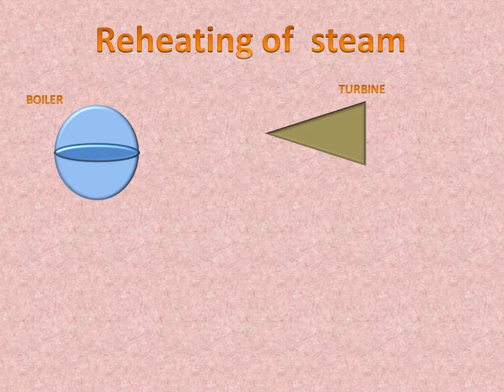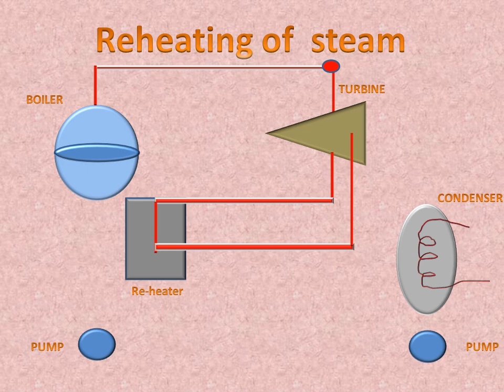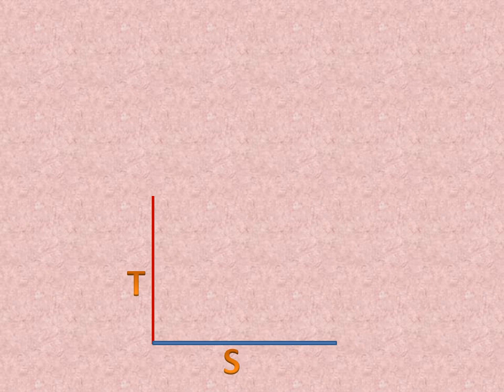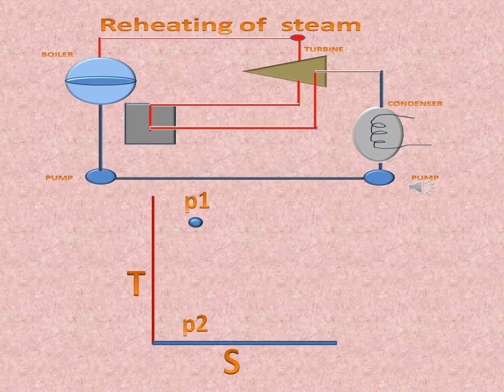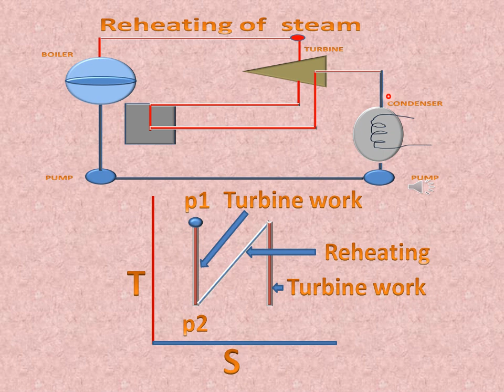Reheating Of Steam For Thermal Power Plants(Explanation)